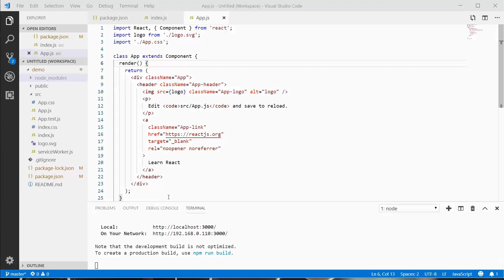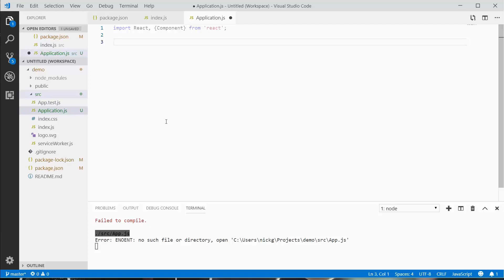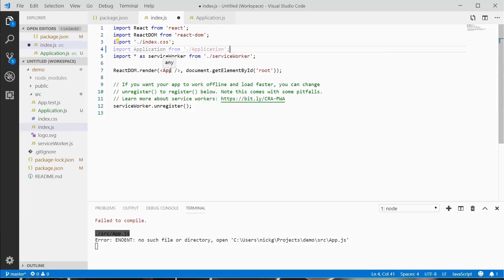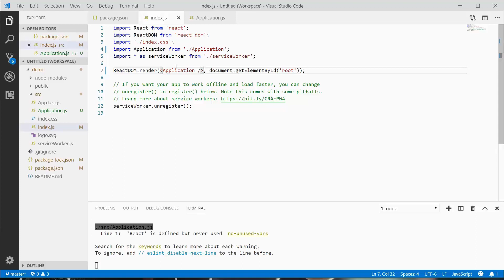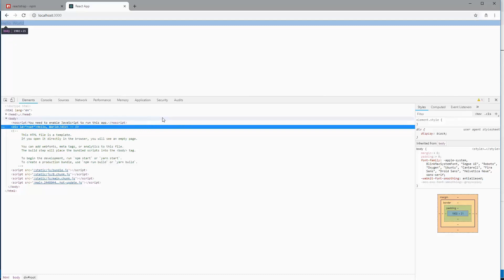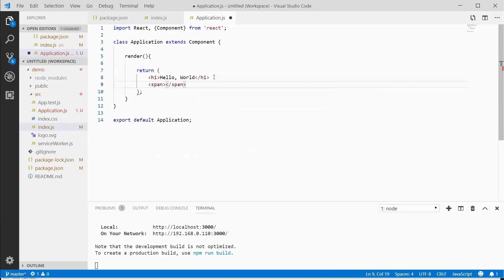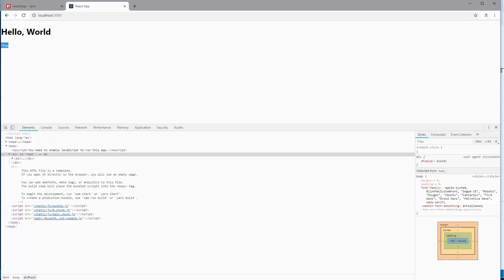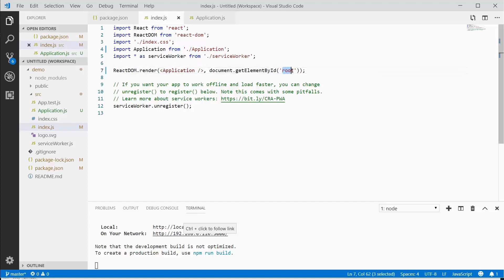Writing a Component | Learn ReactJS #3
In the 3rd tutorial of our learn ReacJS tutorial series we will write our first component. We will cover the basic syntax and a few of the more popular methods.